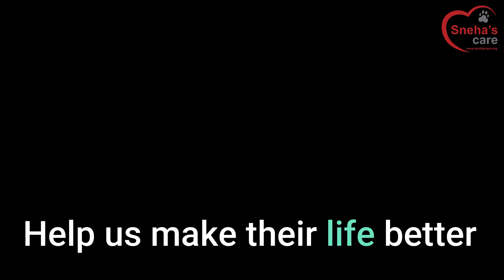OUR NATIONAL ANIMAL - COW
Recently an issue has emerged in Kanchanpur District, a Far-Western part of Nepal. We have been informed that around 300 abandoned cows are in miserable conditions, starving and completely helpless without even having water in this excruciating summer heat. Neither the local communities nor the local authorities in the area have done anything so far to help these poor souls.

Please help these innocent cows:

Esewa to support these needy cows.

The amount donated will go to Federation of Animal Welfare Nepal to support these needy cows.

Video - Captured in Kailali District